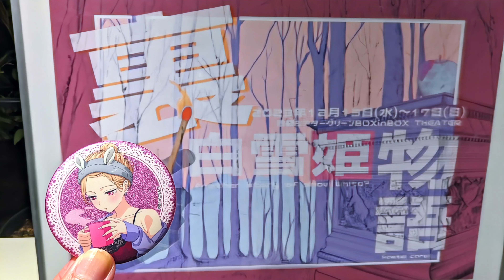舞台「裏白雪姫物語2023」ダンスイベントシーン♪ (前に観劇した舞台のダンスです。)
劇団ぱすてるからっと　舞台『裏白雪姫物語2023』

脚本・演出 :  佐藤颯

《出演者》
木村佳奈枝、神崎晴香、有泉穂香、杏奈、戌岡あやめ、奥海翔、後藤由衣、真田林佳、鈴木はるな、鈴綺やや、袖垣里菜、タカフジチヒロ、天満綺実、早川維織、溝渕智都、遊張れもん

劇場 :  シアターグリーンBOXinBOX THEATER

自分の好きなアニメやお芝居等を投稿してる
オタクチャンネルです。

ひまつぶし感覚でみてください🙇

アニメの聖地巡礼、紹介
感想、レビュー
ポップアップストア、アニメグッズ…等

アニメに関する発信をしています
※たまに舞台観覧動画もあり

目標:47都道府県聖地制覇!!

【Real Life Anime Locations in japan 】

[Voice actor vocational school] Two classmates from the era are doing it
 Otaku video channel

 Pilgrimage to anime sacred places, introduction
 impressions, reviews
 Pop-up stores, anime goods, etc.

 I'm posting about anime
 * Occasionally, there is also a video of Nakamichi's stage viewing.

 Goal: Conquer all 47 sacred sites